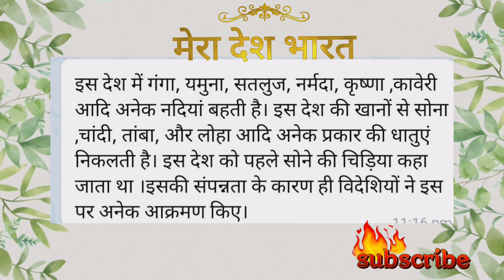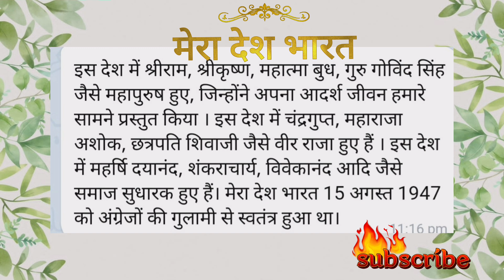Mera Desh Bharat Hindi nibandh/Hindi nibandh Mera Desh Bharat/मेरा देश भारत/भारत हिंदी निबंध